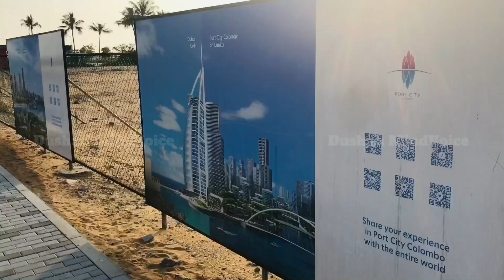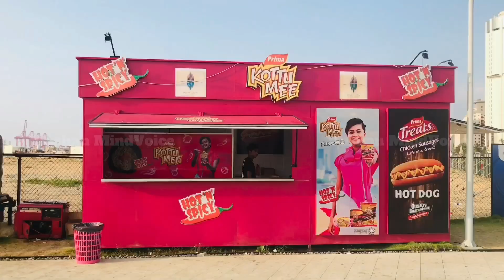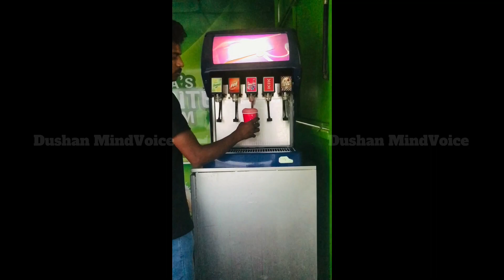Port City Tamil Vlog 🇱🇰 - DUSHAN VLOGGER